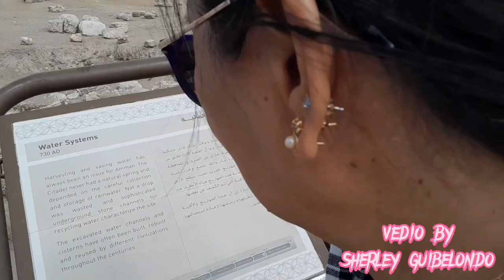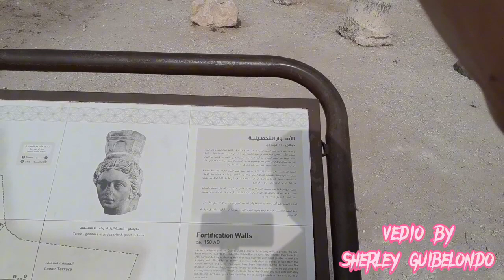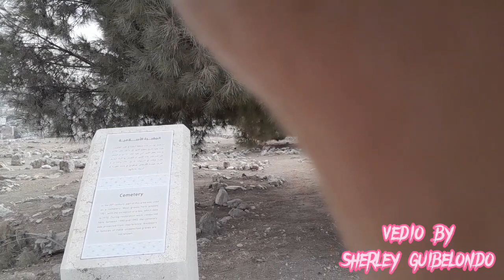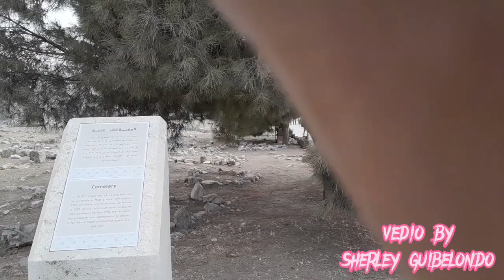gala sa hercules temple jordab 3 November 2023